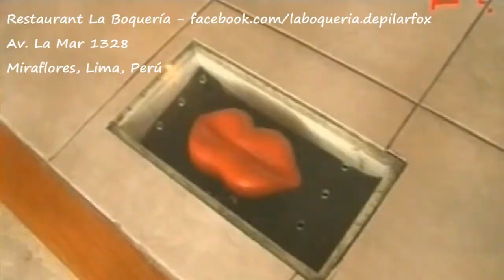Restaurant La Boquería - Miraflores, Lima, Perú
Restaurant La Boquería
Av. La Mar 1328
Miraflores, Lima, Perú

Programa: Aventura Culinaria